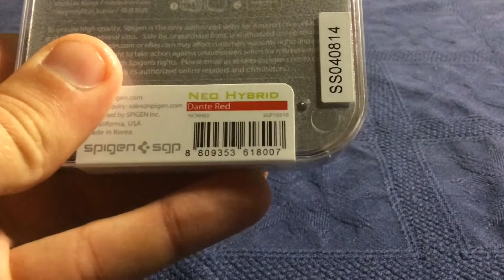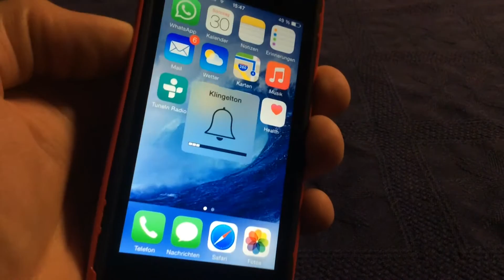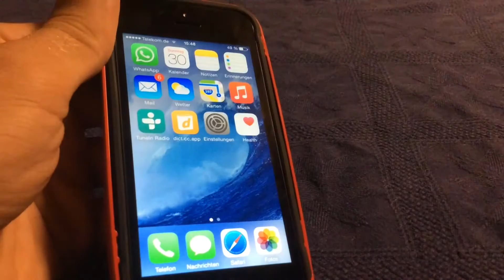Spigen Neo Hybrid Case Unboxing & Review [Deutsch/German]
Edle iPhone 5C Handyhülle von Spigen SGP